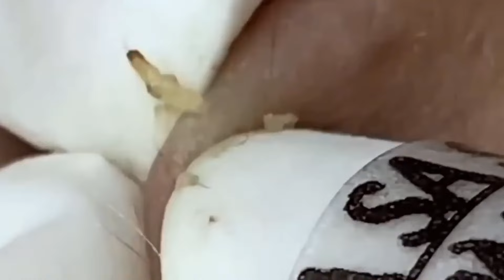وقت العمل على الابواب #1987